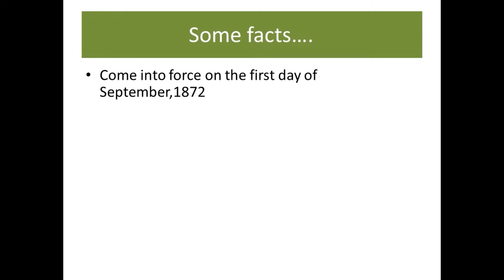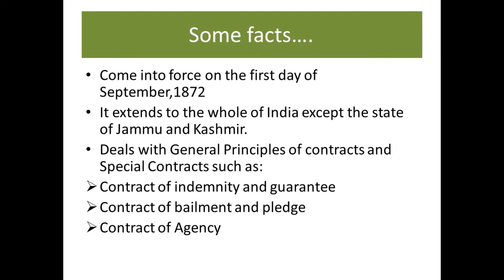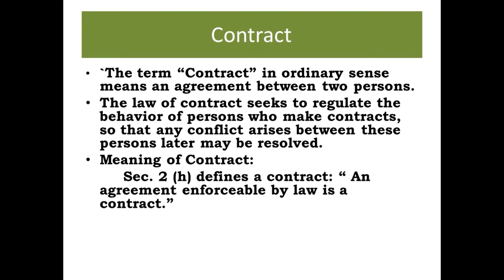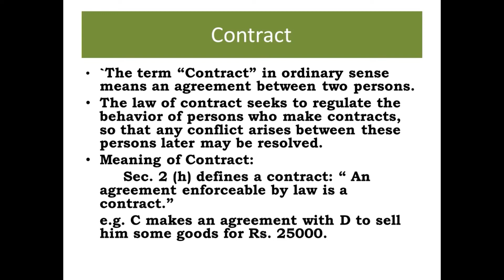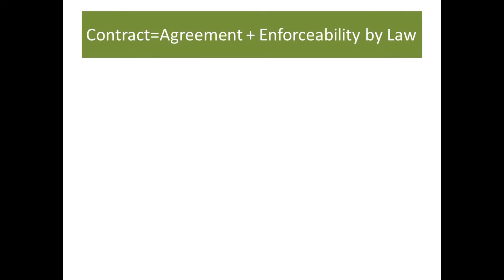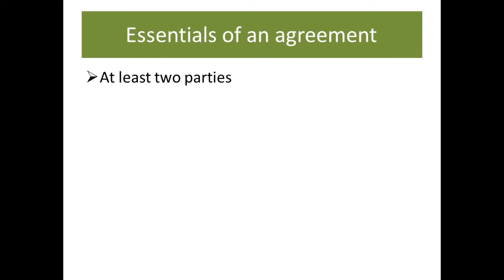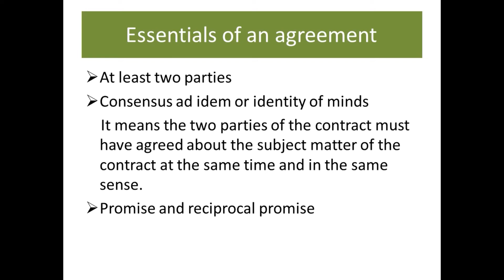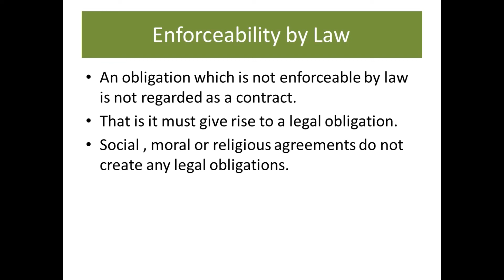Indian Contract Act 1872/Part 1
This video is based on Calicut University Bcom Business Regulations Syllabus